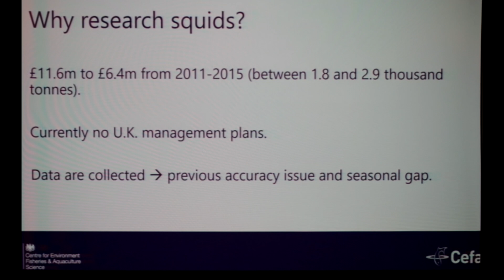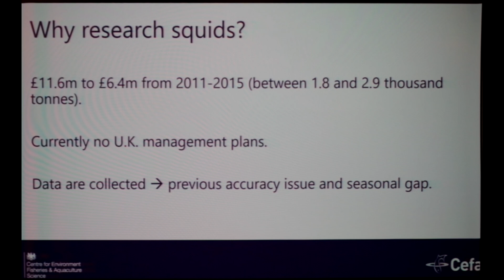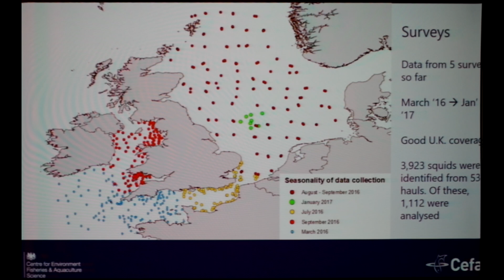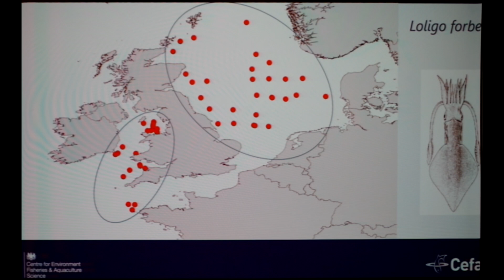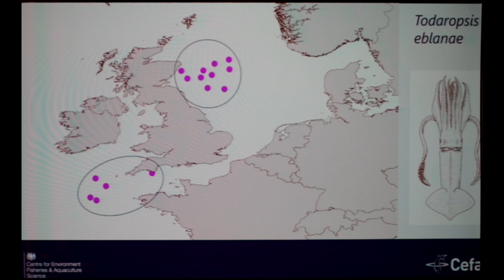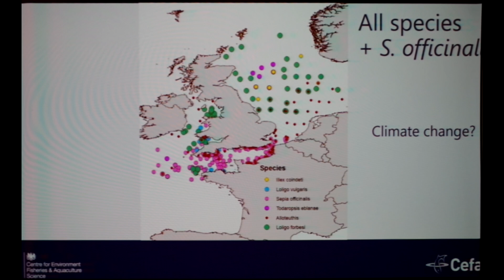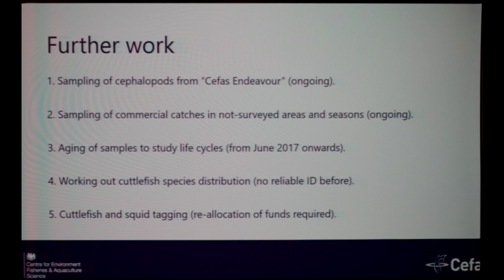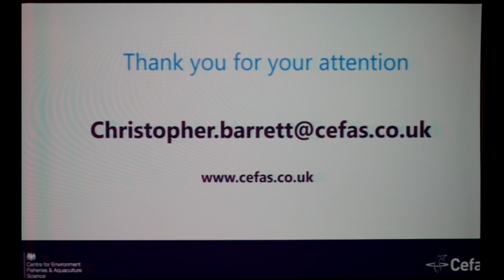Christopher Barrett - Distributions of squids on the shelf around the U.K...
Distributions of squids on the shelf around the U.K.
and some insights on population structures

Vladimir Laptikhovsky and Christopher Barrett

A total of 3,631 squids was sampled from 529 hauls by RV ‘Cefas Endeavour’ during March-September 2016 using beam and pelagic trawls all over the Irish, Celtic and North Seas, and in the English Channel (depth range 11-242m). Among Myopsid squids, Alloteuthis subulata was the most abundant species and occurred in the southern part of North Sea, the Channel and sporadically in the Celtic and Irish Seas. Juvenile Loligo forbesi foraged in the northern North Sea; minimal range overlap existed with that of similar-sized adult A. subulata. Both L. forbesi and L. vulgaris co-occurred in the Celtic and Irish Sea, and in the western part of the Channel tended to occupy different foraging areas, with the latter inhabiting shallower waters. L. vulgaris were not found in the eastern Channel, nor the North Sea, and L.forbesi were absent in the eastern Channel. Adult Oegopsid squid Todaropsis eblanae were found in two separate areas: (1) in the western-most Channel and south Celtic Sea and (2) in the northern North Sea. Spawning males and females of Illex coindeti were found in the central North Sea, outside the distributional area of T. eblanae. The only T. sagittatus specimen was captured in the northern-most part of the North Sea between the Shetland Islands and Norway. Data on the species distributions demonstrate an important spatial segregation between different squids that minimises interspecific competition and predation. There are also gaps in species distribution that allow an existence of distinct populations of some species within the studied area.